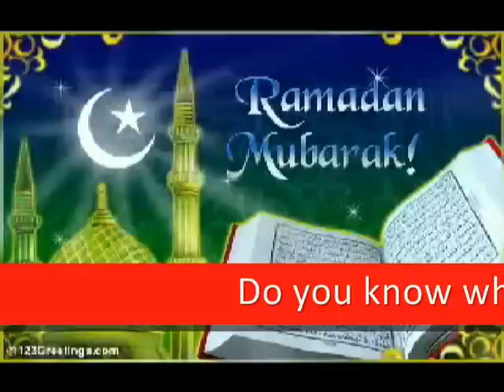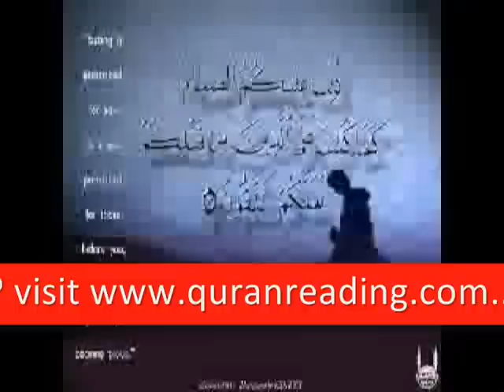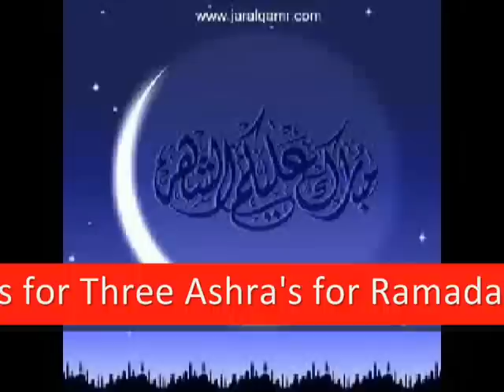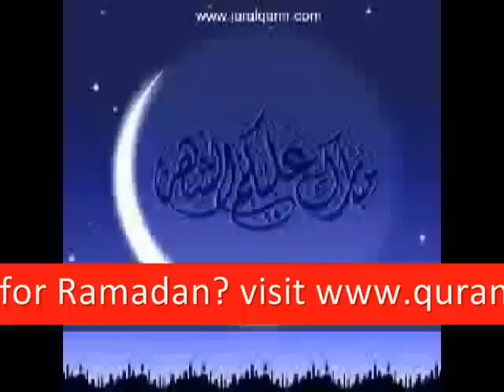Welcome to Ramadan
Ramadan was chosen as the month of Fasting  by Allah Almighty, and also favored it over other months by making it a month of forgiveness, worship and mercy for all believers.